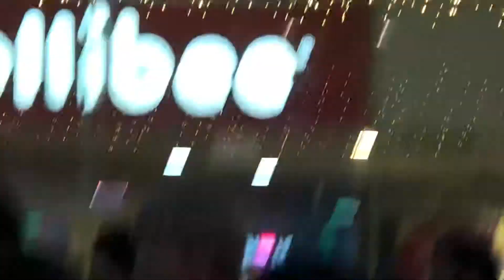102022 | LIVE | “Uptown Funk” (@AlwaysDustin COVER) - Mark Ronson [Mall Show] Close up FanCam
K-POP idol boy group DUSTIN (더스틴)

| Siu | Win | Lake | Mini | Seunggi |